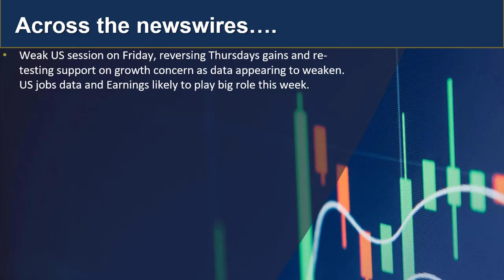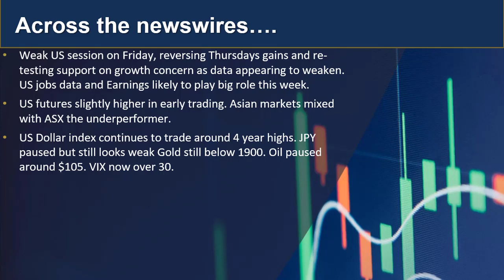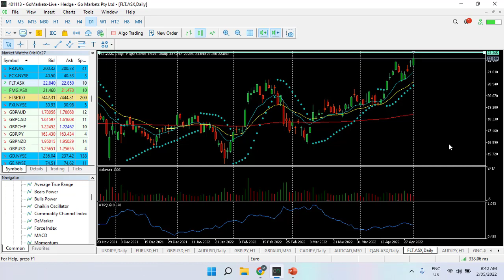GO Market update 2nd May